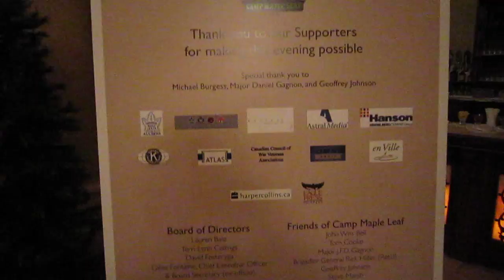Camp Maple Leaf Fundraiser with General Rick Hillier.MOV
A short video of the Camp Maple Leaf Fundraiser last night at the CNE, Liberty Grand Building, it was a great night General Rick Hillier was the guest speaker and was signing his book.